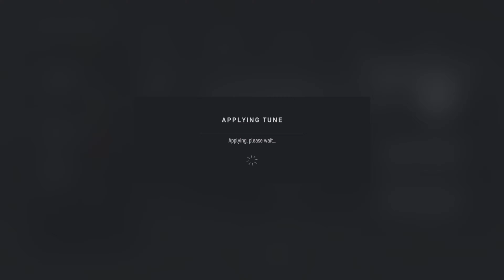Forza Motorsport | BMW M3 '05 Tuned 6.5L V12 & 1239HP - Top Speed 409 KM/H - 254 MPH